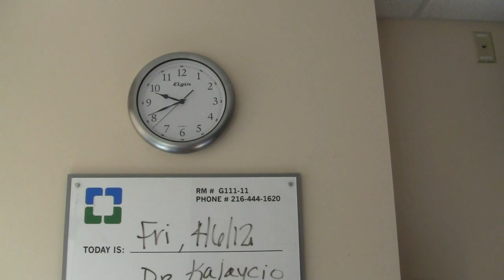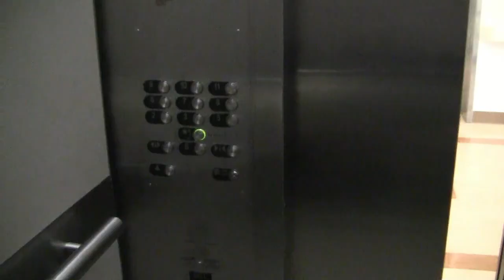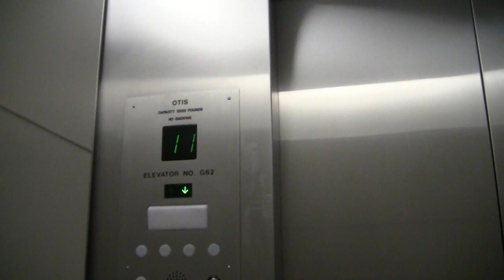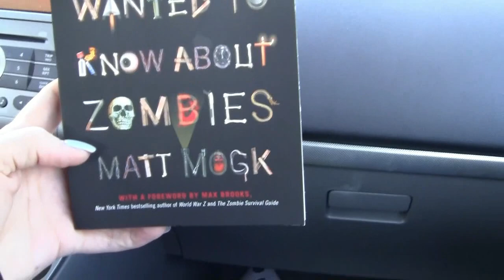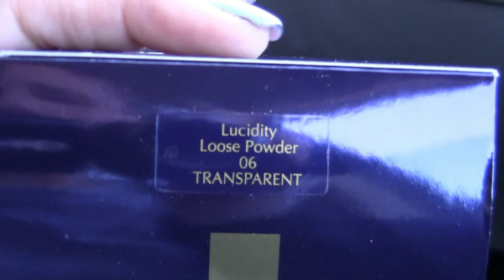Chemo is done!!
LAST TIME!! This is the last hospital room vlog you will see on this channel! I am oficially done with chemo! woohoo lol. Thank you to everyone for all the support and encouragment...I am forever grateful.